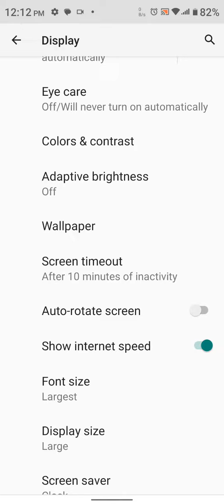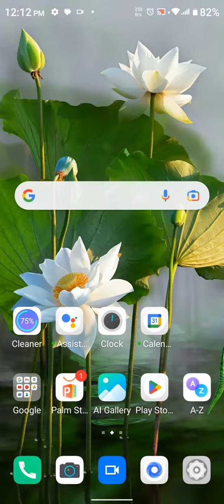Show Network Speed In Poco Spark Go 2023, Internet Speed Show Kaise Karen In Poco Spark Go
Show Network Speed In Poco Spark Go 2023, Internet Speed Show Kaise Karen In Poco Spark Go 2023, How To Show Internet Speed In Poco Spark Go 2023,

Internet_Speed_Show_ Poco Spark Go 2023